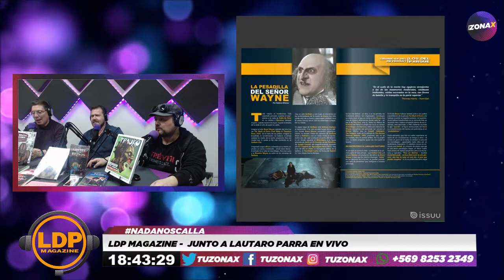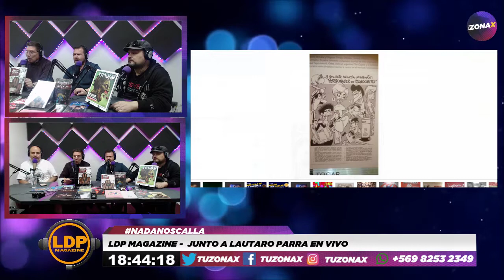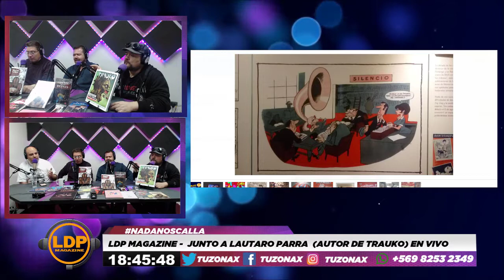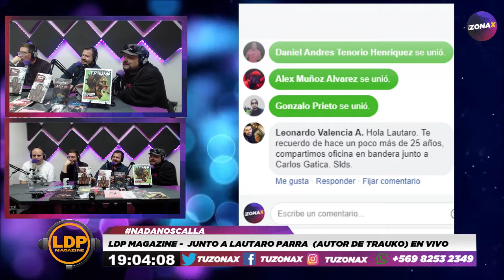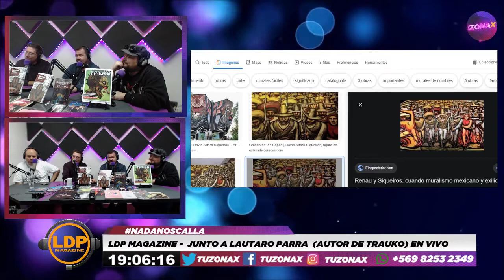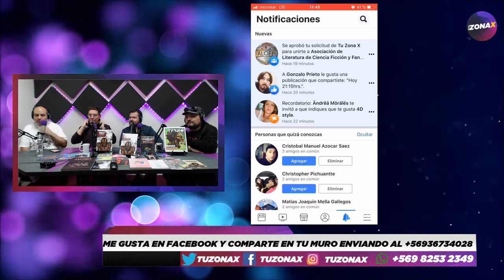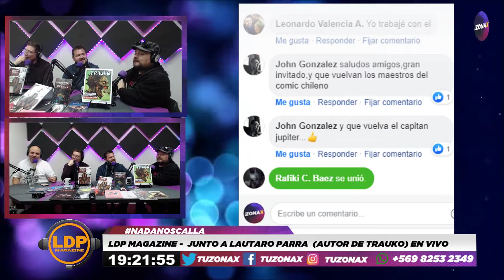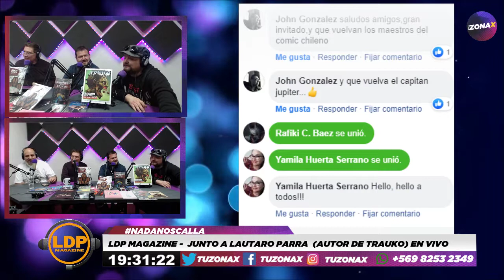LDP MAGAZINE - JUNTO A LAUTARO PARRA - RADIOZONAX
panelistas:
LDP

Invitados:
LAUTARO PARRA

Saludos a nuestro auspiciador Mundo Calzado @mundocalzado_2019